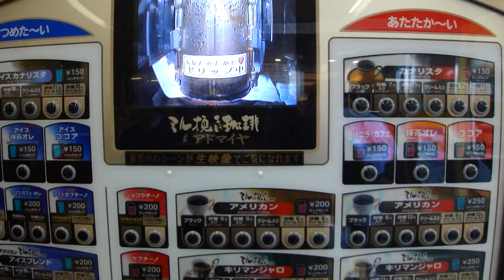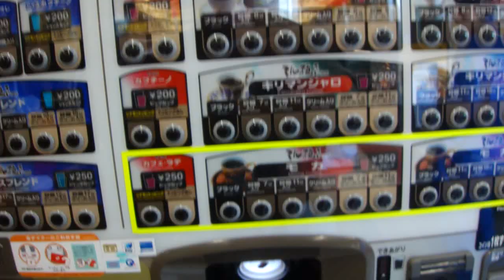Only in Japan Coffee vending/tv machine.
Coffee vending machine with multiple choices and a tv screen to watch as your cofee is being made.